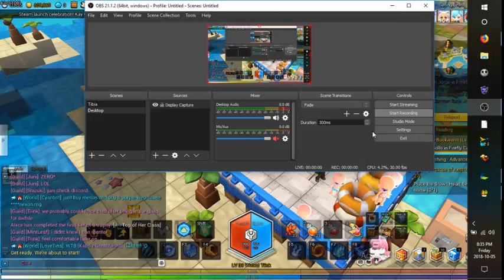MapleStory 2 Spring Beach MiniGame